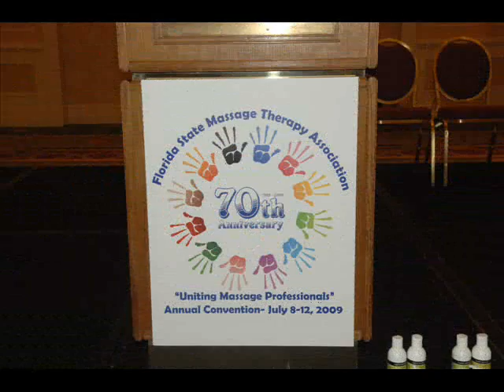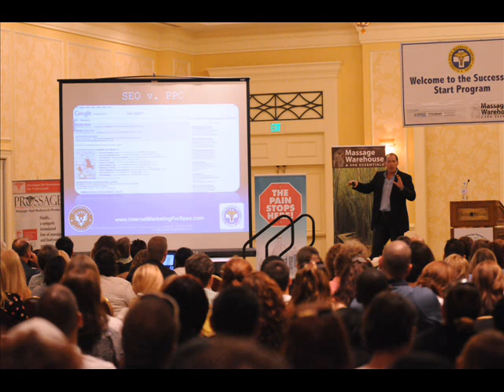conv 09 0001